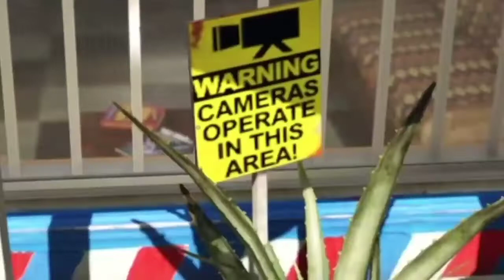GTAV Nepali - RANDOM NPC RAGDOLL COMPILATION | Nepali (Dhusrey Style)